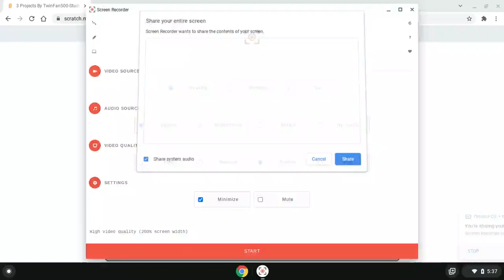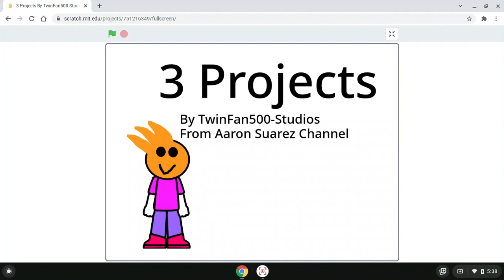3 Projects By TwinFan500-Studios From Scene Short Video Film